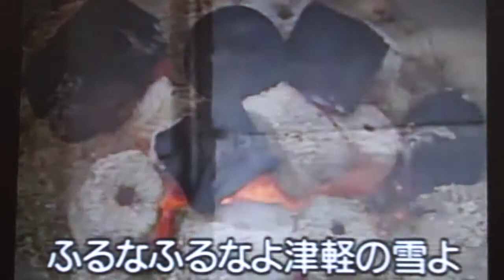津軽平野 千昌夫 カバー 立柳祐一